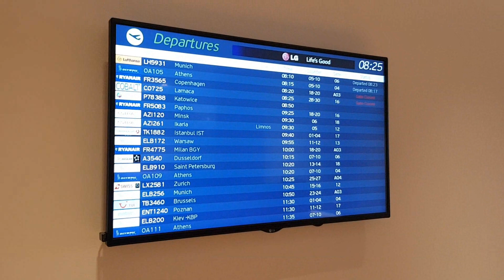Aegean Airlines Business Lounge Thessaloniki SKG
Review of Aegean Airlines Business Lounge at Thessaloniki Airport SKG, Greece. I was using the Aegean Airlines Business Lounge when flying Turkish Airlines to Istanbul. Turkish Airlines is using the Aegean Airlines Business Lounge at Thessaloniki Airport as designated business class lounge for their business class passengers.